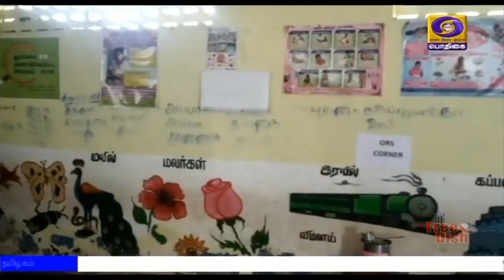GROUND REPORT - ICDS - VILLUPURAM [12.03.2020]